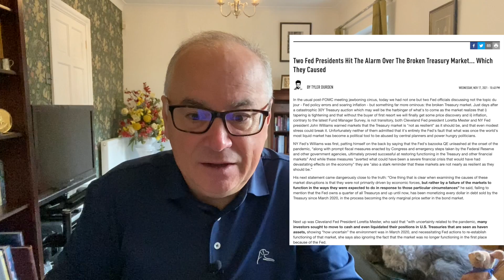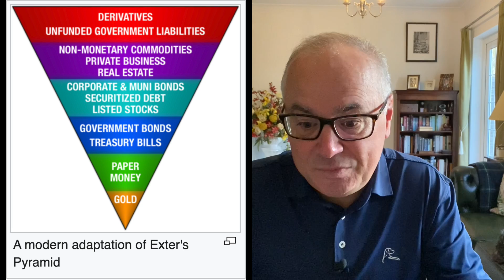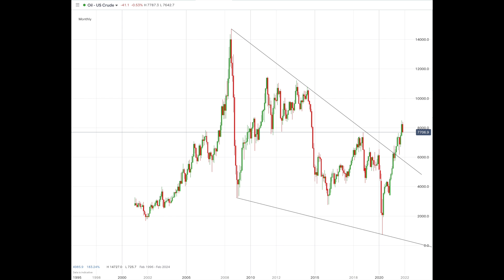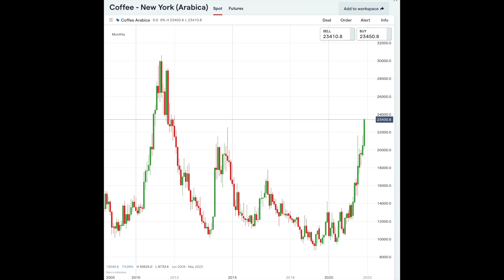Treasuries’ Safe Haven Status in Question.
Today we will touch upon the treasury bond market as Federal Reserve Presidents are now warning that all is not well in this very important market.

Treasuries are at the base of the fiat currency system and set the tone for all asset markets.

Our conclusion is that we will eventually see gold and silver re-emerge as the ultimate safe-haven assets as the fiat currency system teeters on the edge.

Two Fed Presidents Hit The Alarm Over The Broken Treasury Market... Which They Caused